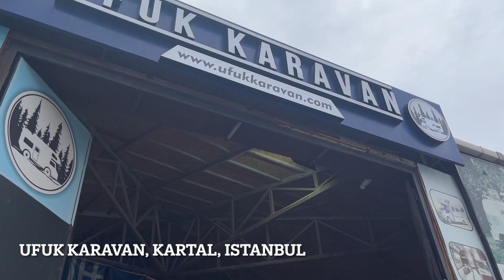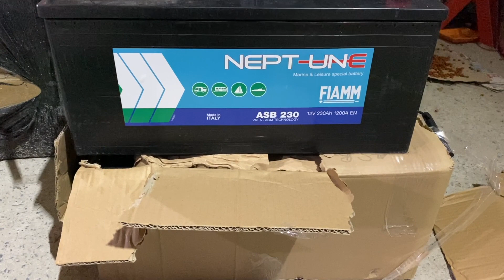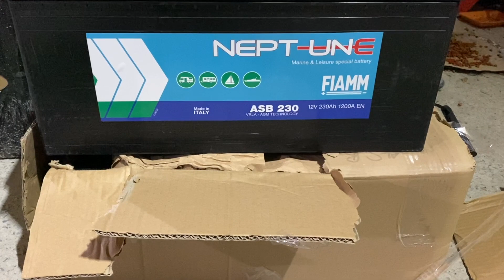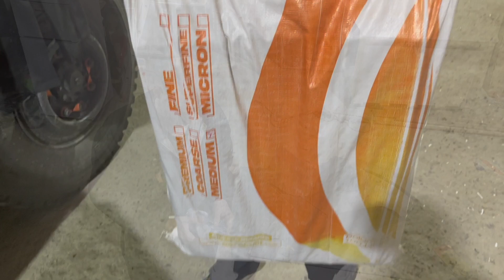Heading to Istanbul // Our Overland Travels in Turkey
We travelled to Kartal in Istanbul for some work on the truck and to start the application process for our Ikamet, the one year temporary residency here in Turkey so that we can explore without the 90 day restriction.

Massively over ordered on the coconut coir, the first stage of our temporary residency is under way and we are doing our best to get out and about from the workshop where we can.

Two years of hard work went into this conversion, from an ex-army Leyland DAFT244 into our 'tiny' home on wheels, Penelope! We sold the house and are embarking on our travels full time, documenting as we go, bringing awesome content and hopefully a healthy dose of inspiration.

To learn a little more about our DAFT244 (with lots of photos) go